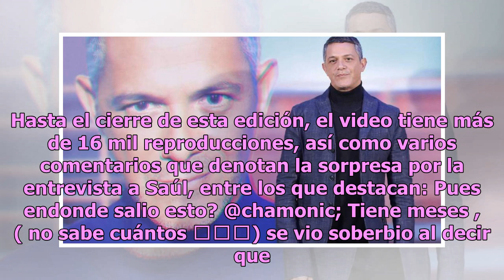Adela Micha entrevista a El Canelo que revela intimidades sin censura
El famoso boxeador mexicano Saúl Canelo Álvarez se convirtió nuevamente en Campeón Mundial al vencer por nocaut a Rocky Fielding, en una pelea que fue escenario para las grandes habilidades como pugilista de El Canelo. El jalisciense, de 28 años, logró obtener el campeonato de la AMB y, con ello, se...